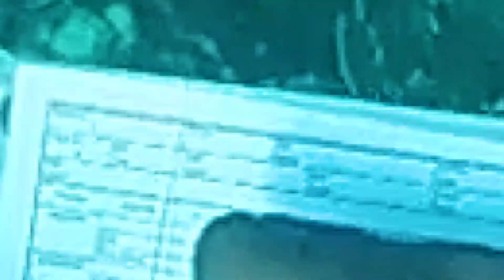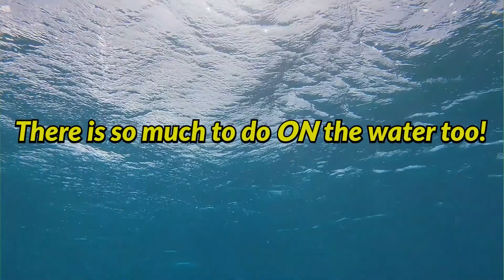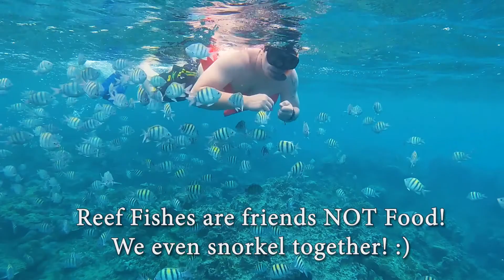Year in Review (2019-2020)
Hey guys we at the Montego Bay Marine Park MBMPT would like to THANK each and every Supporter, Sponser, Volunteer, Guest, Researchers and FriendsOfThePark for being with us throughout  the years. 🤗🥳👏🏾

We have carefully navigated our path through the EbbAndFlow of what #2020 has brought us 😩😵 ~
We are still here and are determined to effect Change within our Society, especially towards a more Sustainable Future that's cognizant of the substantial scope of change that can be brought about by prioritizing Environmental Education and Conservation. ⚛️

The work that we do as Environmentalists 🌱, Enforcers 👮🏾‍♂️👮🏾‍♀️, Researchers 👩🏾‍🔬👨🏾‍💻, and Educators 📚 is impossible to be captured within a single video. so here's a little synopsis of our Year in review. 🙌🏾

Video Composed and Edited By